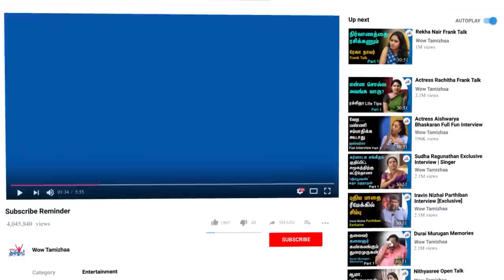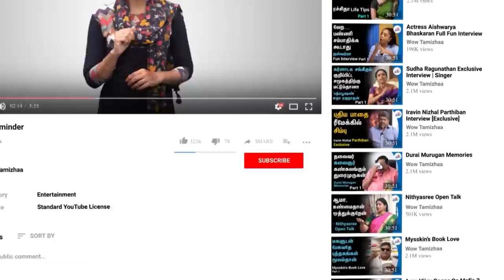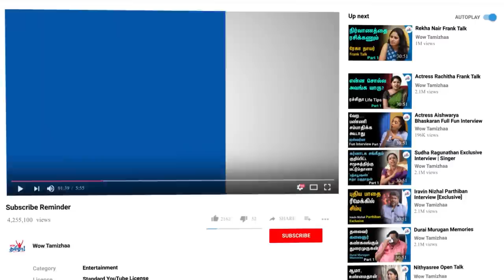எல்லா படங்களையும் பார்க்காதீர்கள்! | Talk to Master With Director Mysskin - Part 3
Here is the next interactive session between director Mysskin and Students. As we all knew, Mysskin is a Tamil film director who is well known for his unique way of filmmaking with unconventional shots, deep characterization, unarmed fights, and more. His movies have mesmerized people of all ages, especially youngsters. Today, here is the second episode of Talk to Master with Mysskin in which he talks to students about how the Pisasu movie is written and directed.